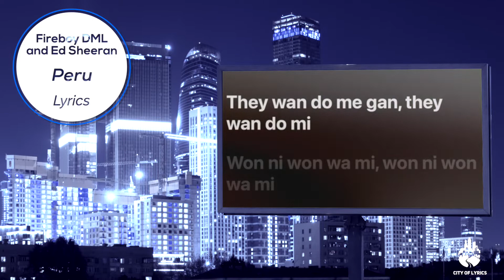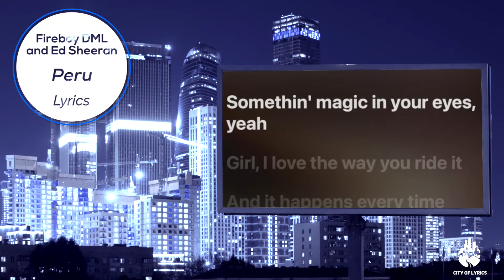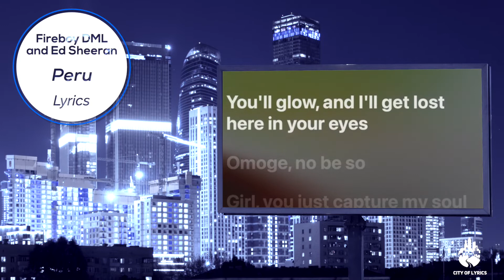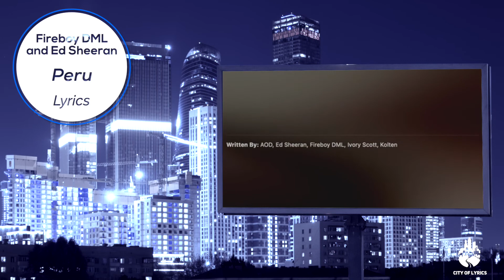Peru by Fireboy DML and Ed Sheeran Lyric video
🎵Peru- Fireboy DML and Ed Sheeran🎵

Fireboy DML
Twitter- Fireboy DML (@fireboydml) / Twitter
Instagram- Fireboy DML (@fireboydml) • Instagram photos and videos
Facebook- (10) Fireboy_Dml | Facebook

Lyrics):
“Peru”

Peru, para
Peru, para
Peru, para
Peru, para
Peru, para
Peru, para
Peru, para
Make we wan wombolobo
Peru, para
Peru peru, para
I'm loo'
Even Peru don dey para
Tonight in Jozi (Jozi)
I'm in Jozi
Mo'n k'orin fun won, wan jo si (jo si)
I'm not playin' with you, I'm not jokin' (jokin')
My third album is loadin'
Mi okin fa'gbo but I'm on Molly
I'm on duty but I'm on lowkey
They wan do me, they wan do mi
They wan do me gan, they wan do mi
Won ni won wa mi
I'm in San Francisco jamming
I just flew in from Miami
Peru (peru), para (para)
Peru peru para
I'm loo'
Pour out the bottle, I wanna level up (level up)
When I'm with you, I nevеr get enough (get еnough)
If there's a heaven, then it's right here
Until I fly LA next weekend (next weekend)
Peru, para
Peru, Peru, para (woo)
I'm loo (loo)
Peru, para
Peru, Peru, para
I'm loo
Peru, para
Peru, Peru, para
I'm loo